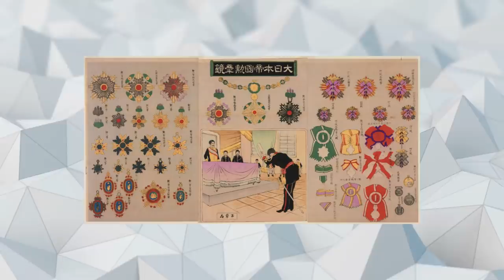10 PRONAZISTOWSKICH PAŃSTW